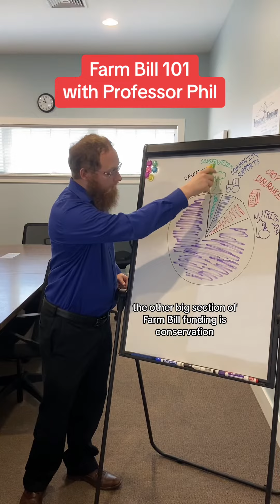Farm Bill 101 - What is the Farm Bill?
Our news editor, aka Professor Phil, teaches us all about the FarmBill!